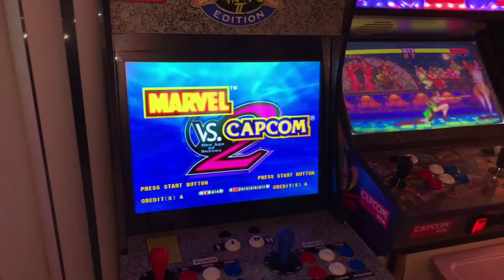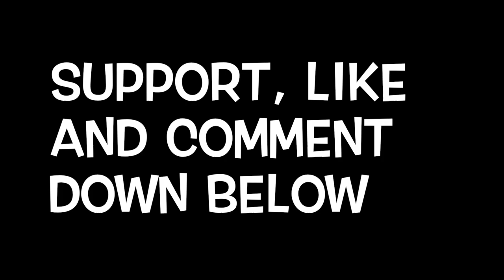VIDEO GAME APPRECIATION: MARVEL VS CAPCOM 2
(R-X GAME CHANNEL)

TURN YOUR VOLUME UP CUZ IM BACK!

DO YOU AGREE WITH WHAT I SAID? OR YOU DON'T?